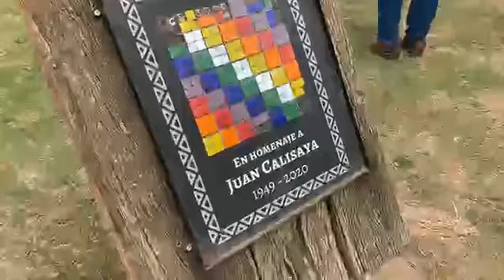Ceremonia de la Pachamama